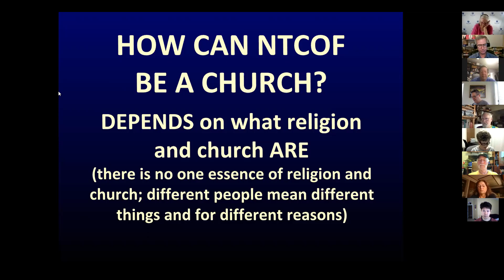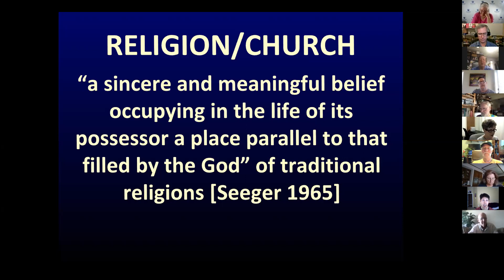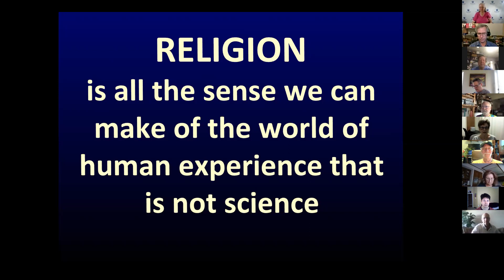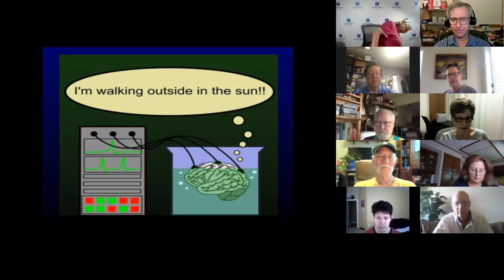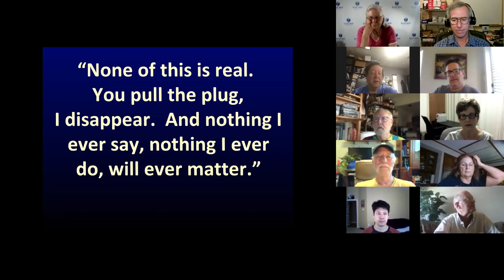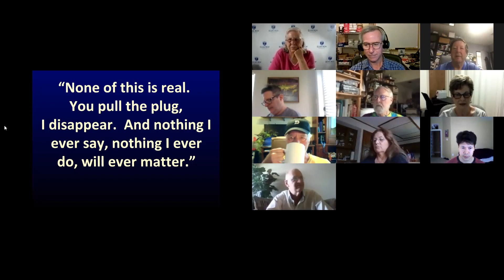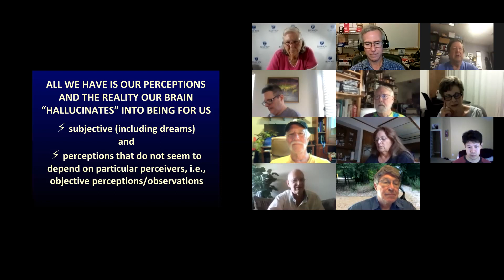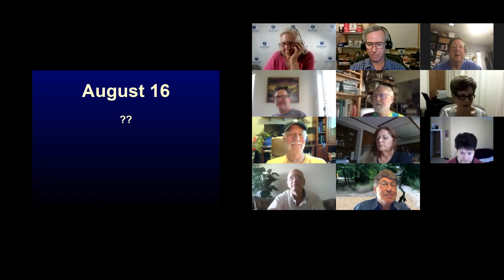North Texas Church of Freethought - August 16, 2020 - Does Life Matter?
If you would like to attend an online service, go to the NTCOF web and sign up for the newsletter at the bottom of the page.